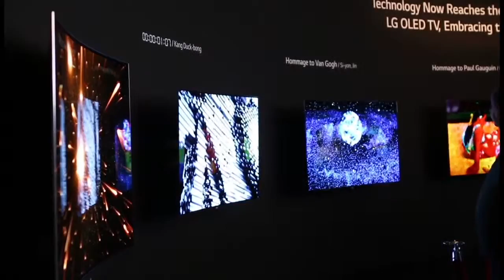تماشا کنید: ویدیو اختصاصی زومیت از غرفه ال جی در IFA 2015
ال‌جی دیگر کمپانی کره‌ای است که در نمایشگاه ایفا ۲۰۱۵ حضور دارد. اگر دوست دارید پس از مشاهده‌ی غرفه‌‌ی کمپانی‌های سامسونگ، اینتل و سونی سری به غرفه‌ی ال‌جی در ایفا ۲۰۱۵ بزنید، با ویدیوی زومیت همراه باشید.